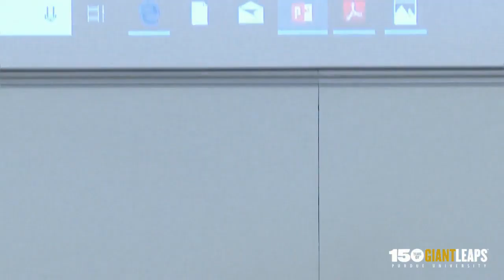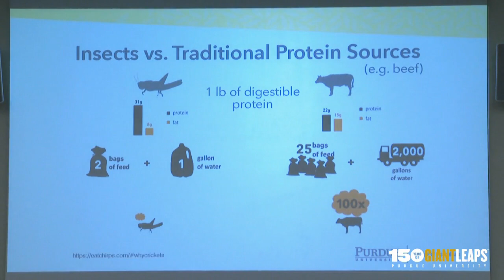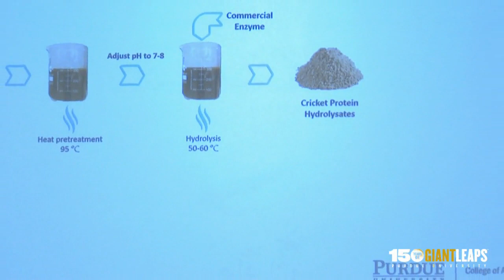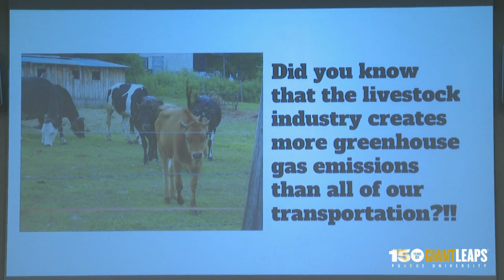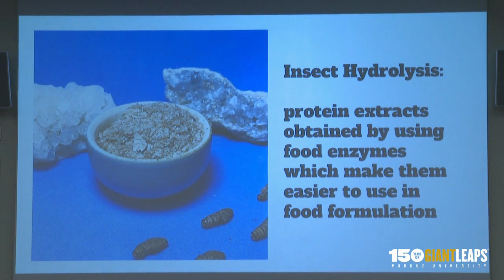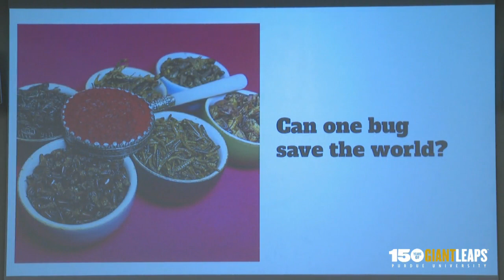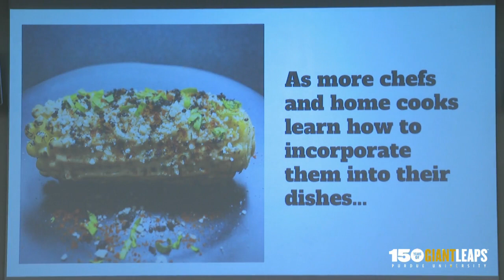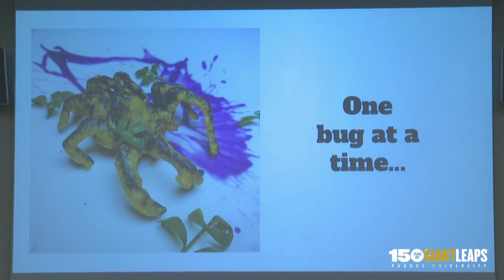What IF Eating Insects saved the Planet? April 4, 2019